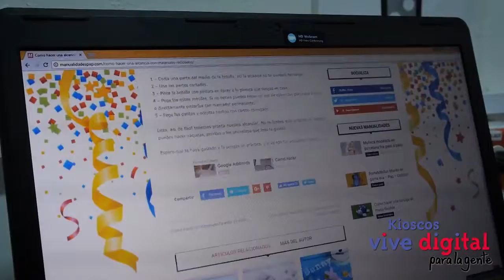Kioscos Vive Digital con los niños de Norte de Santander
En Norte de Santander, los niños aprenden con las TIC y el Kiosco Vive Digital de su vereda.